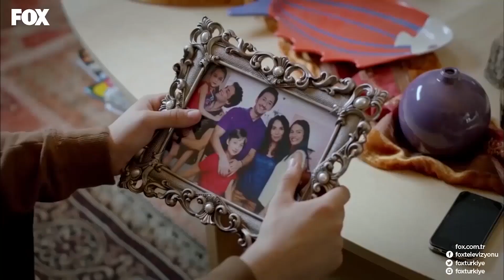Aytil'in Unutulmaz Kıskançlıkları! - Sana Bir Sır Vereceğim Özel Sahneler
Sana Bir Sır Vereceğim Özel Sahneler - Aylin ve Tilki birbirlerini kıskanıyor.
Biraz Kıskanç Biraz Asi